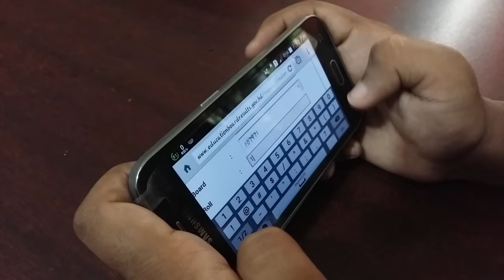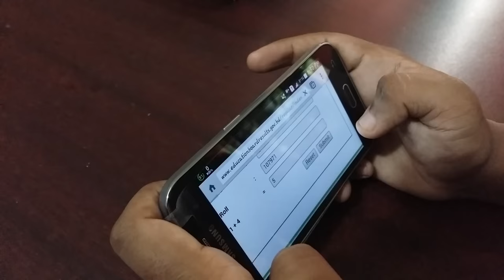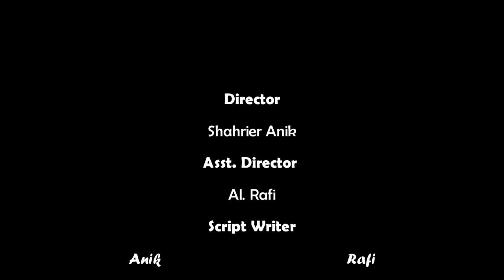D-system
presented by Mythical Motion .Special thnxx to UIU Theatre & Film Club Family